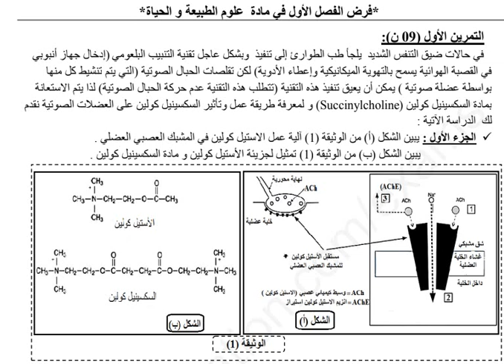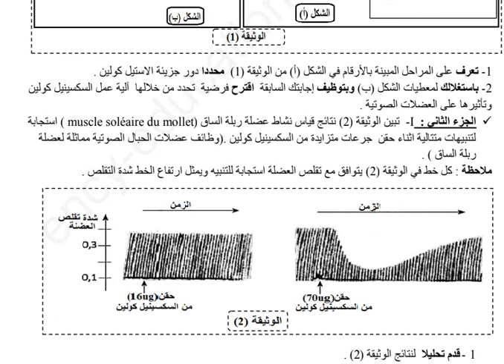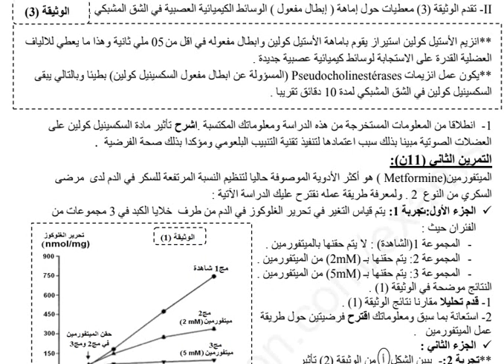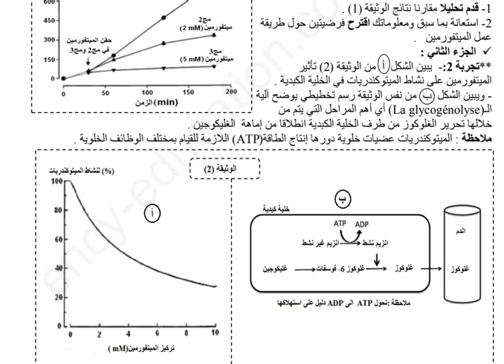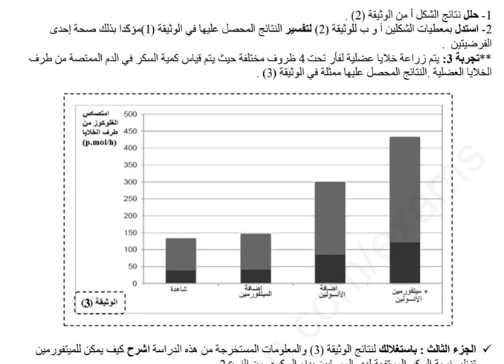فرض الفصل الاول في العلوم الطبيعية للسنة الثانية ثانوي علمي